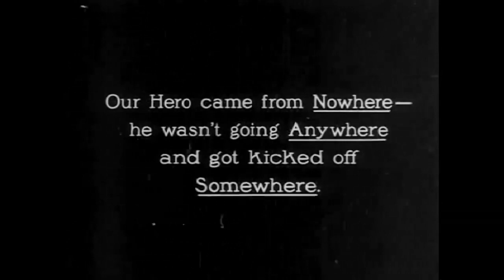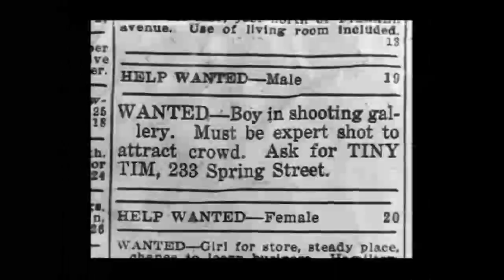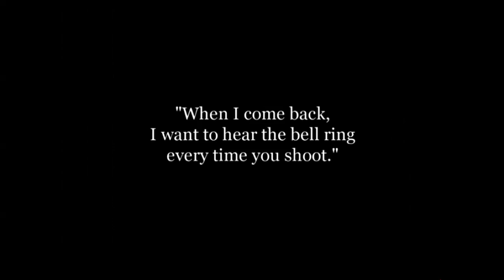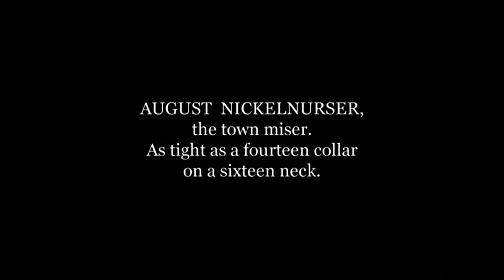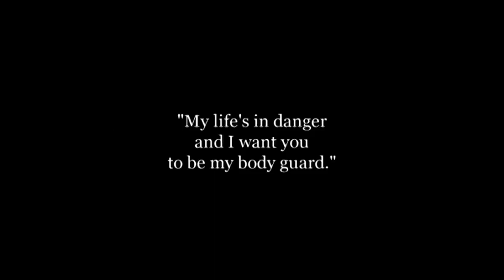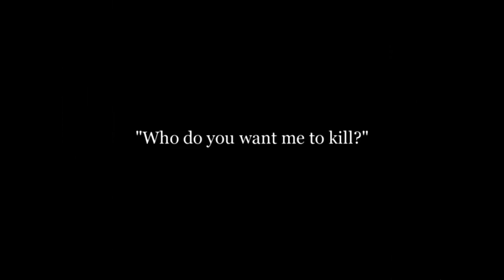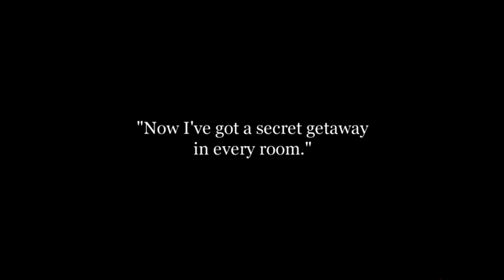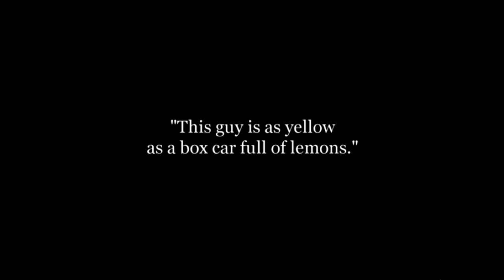Buster Keaton with Canned Heat Sound Track Live 1969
THE FILM will get better in less than a 1 minute so give it a sec.

I don't own a thing here, but just added a sound track to the Film and it worked out really well without too much effort :)

Some of you who own things just ask and I'll take it off.
Otherwise I hope you will Enjoy... !
marv.